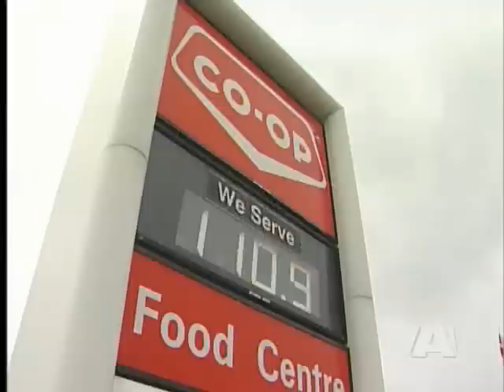Uncooperative Co-op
CENTRAL SAANICH - An arbitrator has ruled the Peninsula Co-op conducted an illegal election for board directors last year.

The ruling comes after a Co-op member complained that the board and its manager are oppressing differing viewpoints of its members.

The Co-op plans to build a new store in Central Saanich, but a number of people want to save the green space.